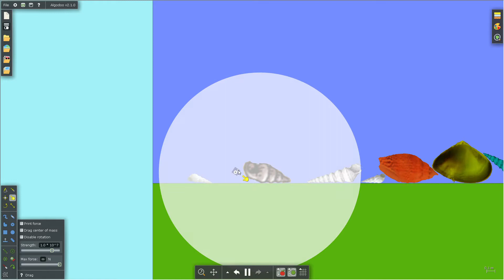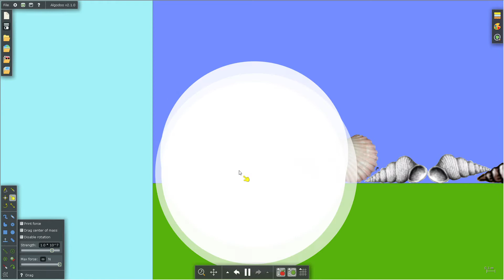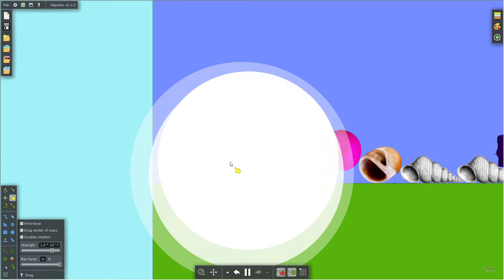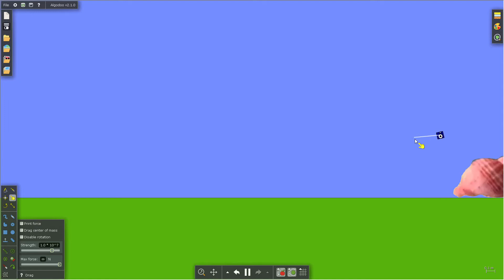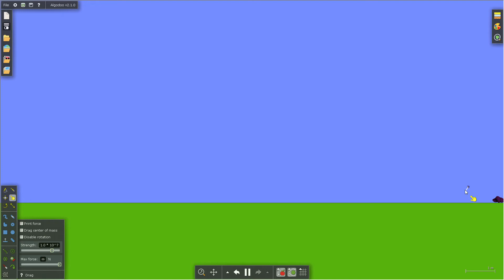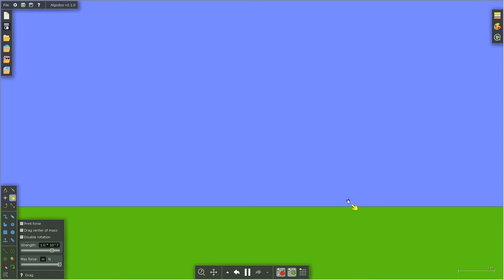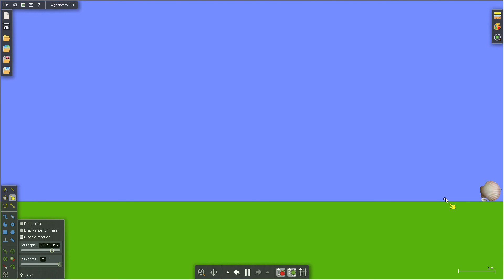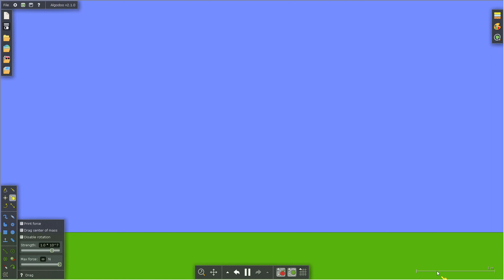Tiny Numberblock vs a thousand shells 2